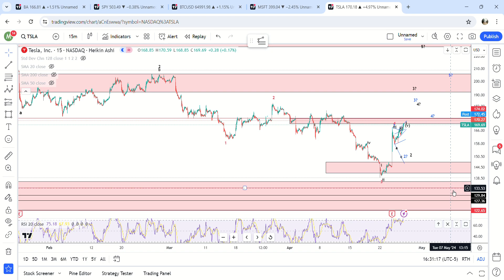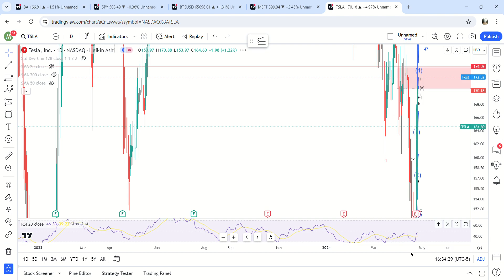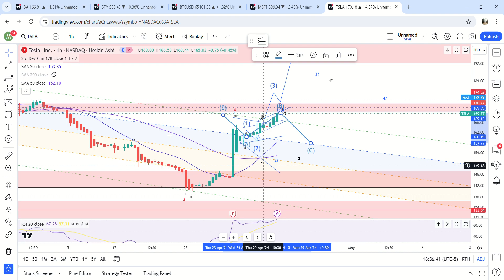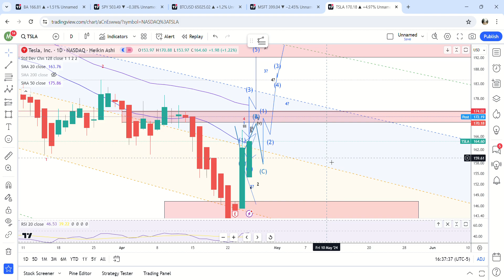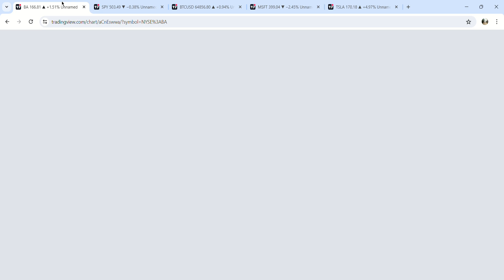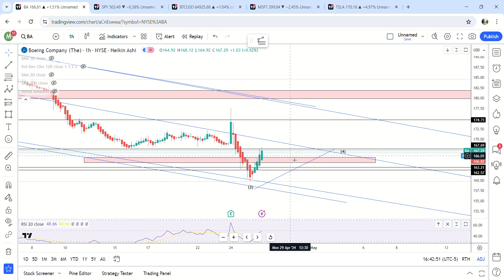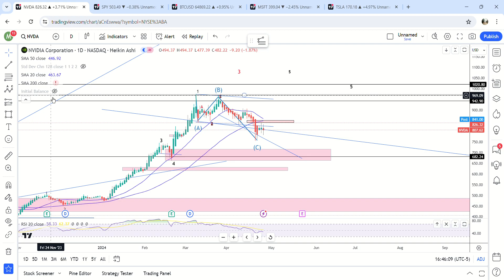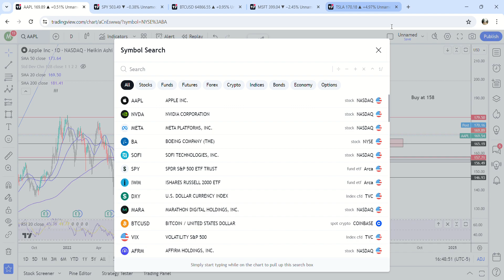Market Update 4/25 | Tesla To 190-200 In Short Order? $MSFT $SPY $AAPL $META $NVDA $BA Updates